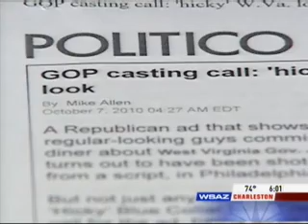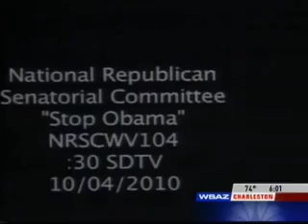"Hick Ad" draws fire in West Virginia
CHARLESTON, W.Va. (WSAZ) -- Members of the West Virginia AFL-CIO hit the streets of Charleston in protest of a political ad paid for by the National Republican Senatorial Committee that takes aim at Governor Joe Manchin.

Representatives from just about ever labor union in West Virginia attended the protest on Friday outside the Republican headquarters in Charleston. The group is made up of coal miners, teachers and steel workers.

The protesters say they're upset about the casting call for an ad that's airing on television.

Politico reported Thursday the National Republican Senatorial Committee paid actors from Philadelphia to portray "working" West Virginians. A casting call was sent out in search of a "hicky" blue-collar look complete with flannel shirts complete with flannel shirts and beat up trucker hats.